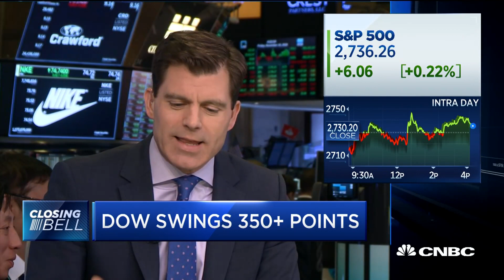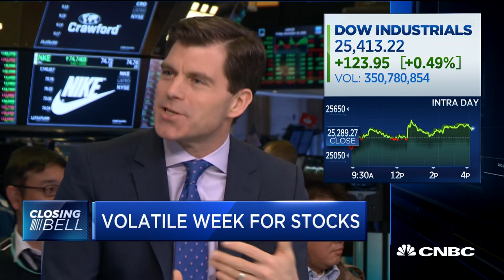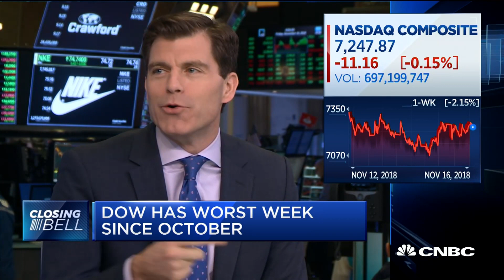Santoli: Tariffs aren't a make or break issue for the market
CNBC's Mike Santoli and David Ellison of Hennessy Funds discuss the volatile week for stocks after the bell on Friday.